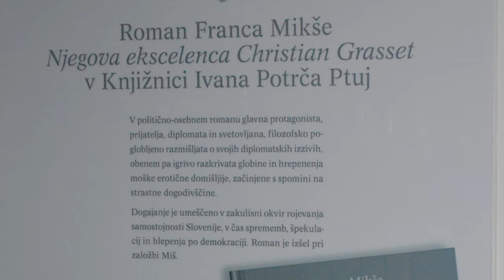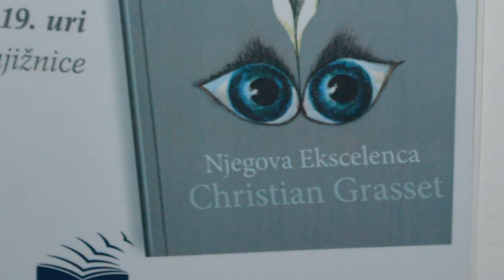Knjižna razgalitev diplomacije, erotike in osamosvajanja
Diplomacija, erotika, sprehod skozi čas osamosvajanja Slovenije, le kakšen  kolaž je to, da bi vse skupaj združil v eni zgodbi, v eni knjigi. Ali se sploh da povezati te tri elemente? To so vprašanja, ki se ti utrnejo, ko primeš v roko knjigo z naslovom Njegova Ekscelenca Christian Grasset. Odgovor na ta vprašanja leži prav v tej knjigi, ki je ušla izpod peresa Franca Mikše, ki je z njo zasijal na pisateljskem ozvezdju. Franc Mikša pa  ni pisatelj, ampak slovenski diplomat in veleposlanik, ki je vstopil v svet diplomacije leta 1979, še v času bivše SFR Jugoslavije, kot konzul na generalnem konzulatu v Celovcu. Bil  je to čas slovenskega osamosvajanja. Danes pa je Franc Mikša izredni in pooblaščeni slovenski veleposlanik v Švici in kneževini Liechtenstein, vmes pa je opravljal številne druge diplomatske posle. Kako lahko diplomat stopi v svet pisateljev in kakšni so odgovori na zgoraj zastavljena vprašanja pa je v naslednjih minutah razkril kar osebno njegova ekscelenca Franc Mikša.